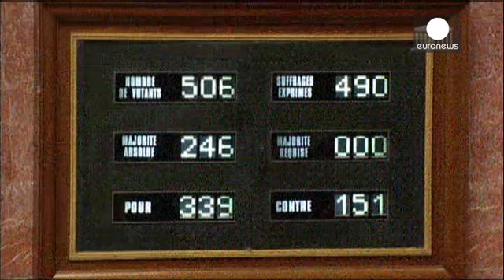پارلمان فرانسه دولت فلسطین را به رسمیت شناخت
پارلمان فرانسه به طرح پیشنهادی نمایندگان حزب سوسیالیست رای مثبت داد و دولت فلسطین را به رسمیت شناخت.

این طرح مجلس که با ۳۳۹ رای موافق در برابر ۱۵۱ رای مخالف به تصویب رسید، دولت فرانسه را ملزم به شناسایی دولت مستقل فلسطینی نمی کند اما تاثیرات نمادینی به ویژه بر سیاست خارجه فرانسه خواهد گذاشت.

تشکیلات خودگردان فلسطینی از این حرکت نمایندگان فرانسه قدردانی کرد. سفیر اسرائیل در فرانسه گفته است که این مصوبه احتمال رسیدن به یک توافق صلح را تضعیف خواهد کرد.…